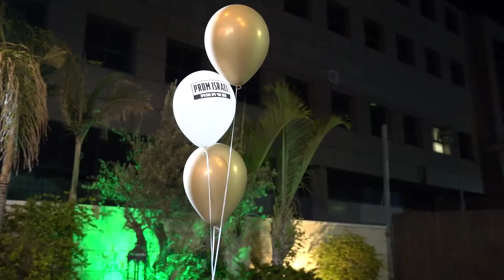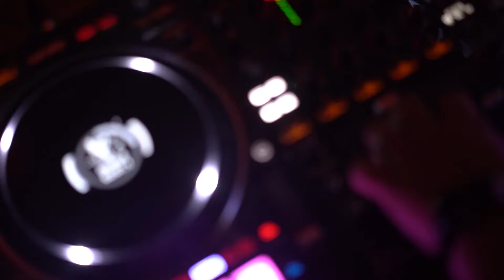נשף סיום י"ב מקיף ה' אשקלון | PROM ISRAEL - הפקת נשפי סיום מהסרטים!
רוצים גם נשף סיום בלתי נשכח? ההרשמה לעונת הנשפים 2022 נפתחה!
צרו קשר ותדאגו שגם לשכבה שלכם יהיה ערב מטורף בפעם האחרונה ביחד 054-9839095-אלון